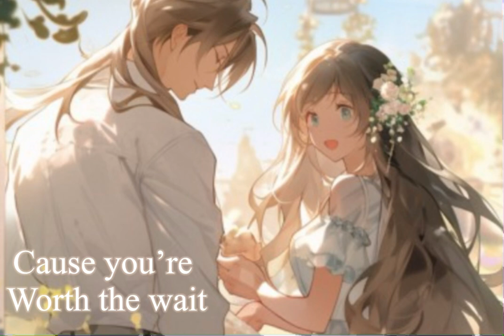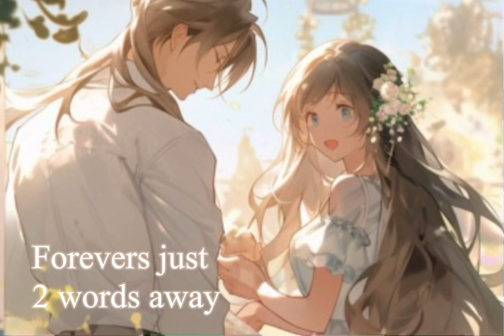Nightcore- Worth the wait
Spencer Crandall